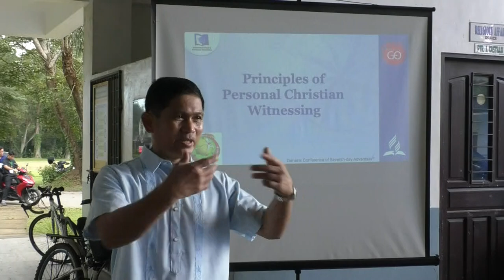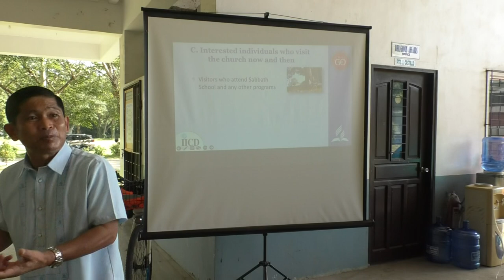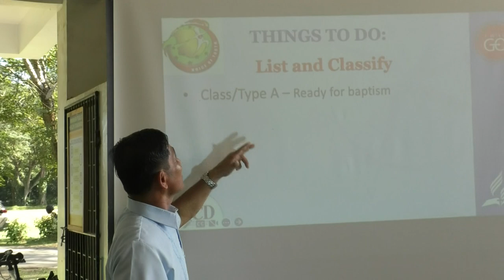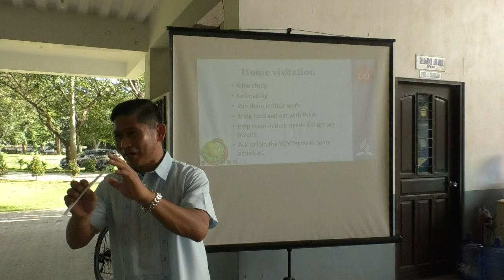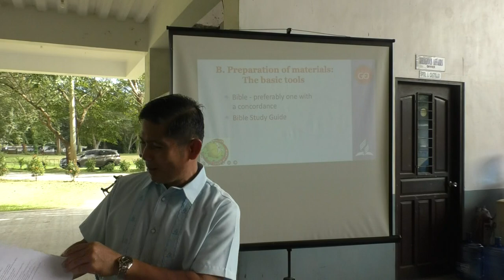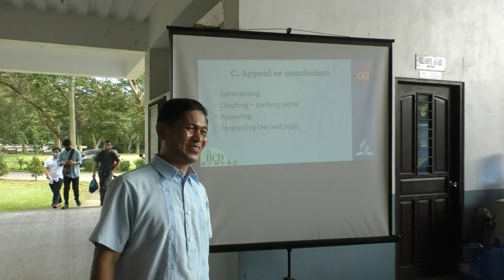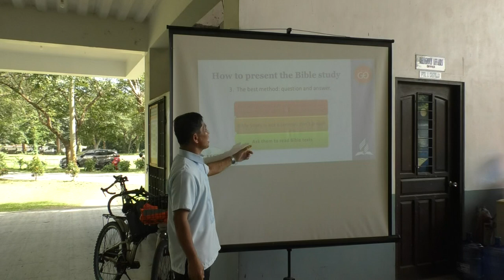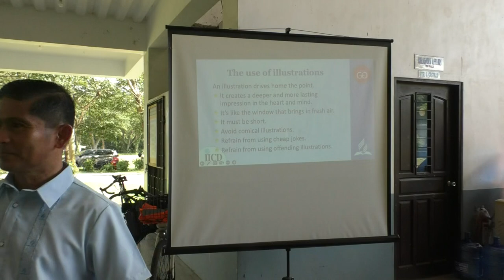00001 Principles of Personal Christian Witnessing Pastor Cerelito Cadao